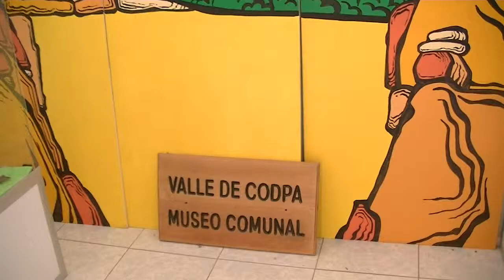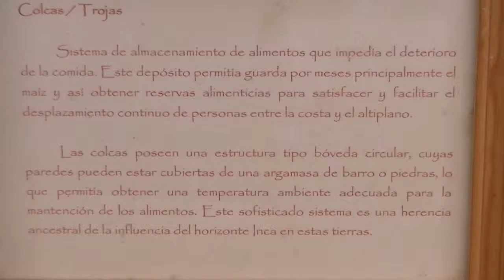Museo de Codpa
Un recorrido en el museo, como podrán ver su estado es muy bueno al igual que los objetos expuestos.